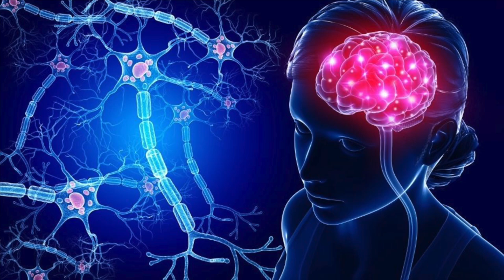Enna Than Nadakkum | Old Song | Part - 4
Enna Than Nadakkum | என்ன தான் நடக்கும் | T. M. Soundararajan, MGR

UPI  : kathirka369@okaxis
Paytm : m.kathiravaraj@paytm